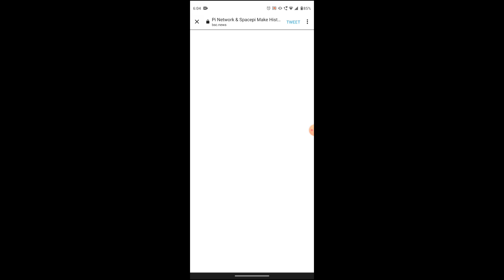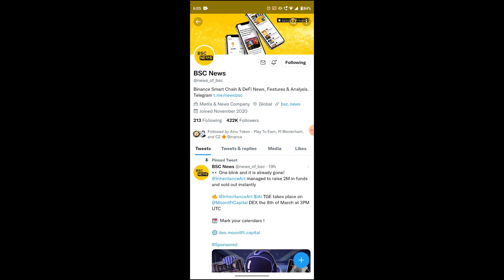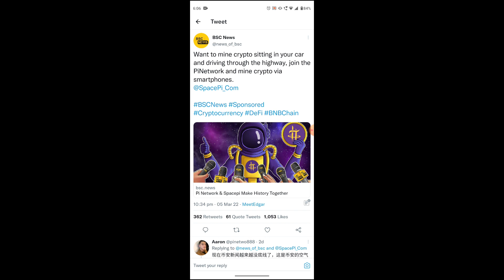SPACE PI || BINANCE SMART CHAIN PI COIN